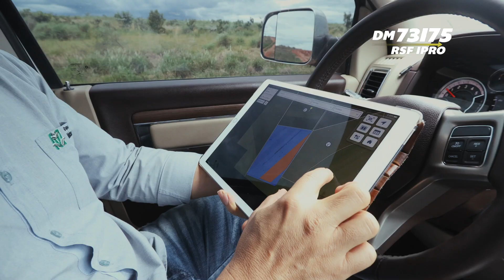[SAFRA 20/21] DONMARIO Por quem planta: Chapadão do Sul/GO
Performance não tem linha de chegada. Por isso, trabalhamos para que você tenha uma performance única. No segundo episódio da série DONMARIO Por Quem Planta, você confere o depoimento do Paulo César Matsumoto, do Grupo Matsumoto.

Presente atualmente no Mato Grosso, Mato Grosso do Sul e em Goiás, eles contaram com a DM73I75 IPRO para obter uma excelente produtividade.

Confira o segundo episódio da série DONMARIO Por Quem Planta 2021!